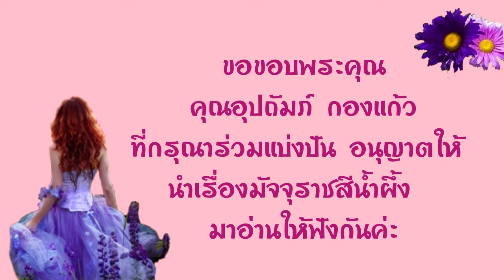63. มัจจุราชสีน้ำผึ้งหนังสือเสียง มัจจุราชสีน้ำผึ้ง ประพันธ์โดย อุปถัมป์ กองแก้ว อ่านโดย อังกุระ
ขอขอบพระคุณ คุณอุปถัมป์ กองแก้ว ผู้ประพันธ์ เรื่องมัจุราชสีน้ำผึ้ง เป็นอย่างสูง
ที่อนุญาตให้นำหนังสือมาอ่านเพื่อแบ่งปันค่ะ

ขอเชิญสนับสนุนคุณคุณอุปถัมป์ กองแก้ว ผู้ประพันธ์ เรื่องมัจุราชสีน้ำผึ้งได้ที่
คุณอุปถัมภ์  จันทรสกุนต์
ธนาคาร ทหารไทย
เลขที่บัญชี 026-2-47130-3
สาขางามวงศ์วาน

นิยาย# มัจจุราชสีน้ำผึ้ง